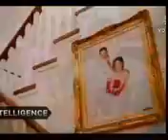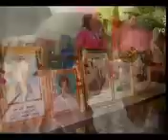สัมภาษณ์ ณัฐวุติ - ต่อด้วยครอบครัว-6/6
สิทธิ เสรีภาพ คุณค่าของมนุษย์ ความจริง ต่อครอบครัว ณัฐวุฒิ ไสเกื้อ